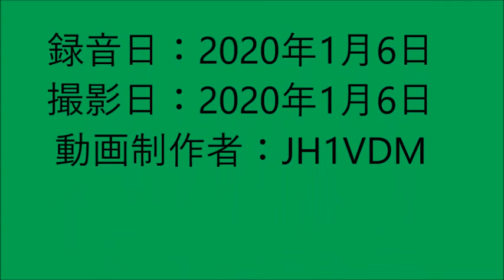横風情報に「付近」という曖昧な表現？ E17・前橋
「付近」とは曖昧ですね。
横風情報として、交通情報に出すようなレベルの強さの風が吹いてるところからだから「付近」っていう場合があるのか？
風速何mから横風にしているのか？よくわからないですね。